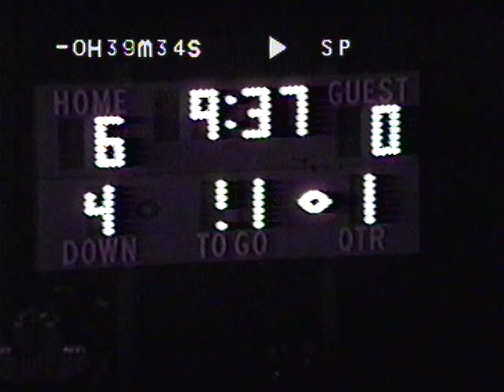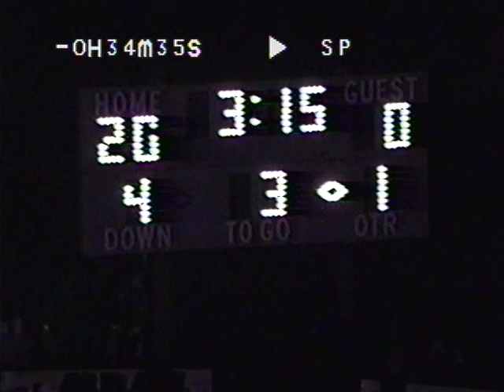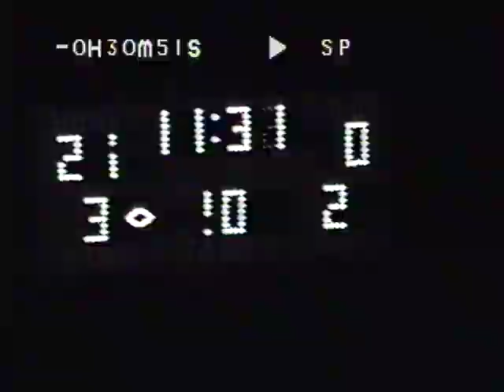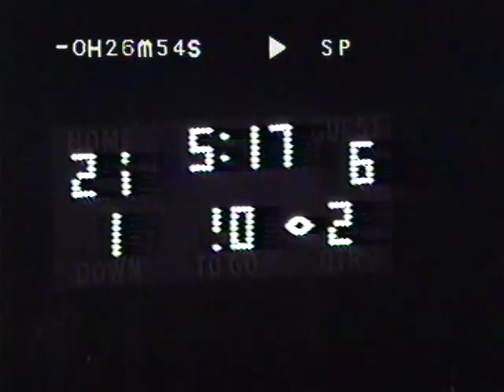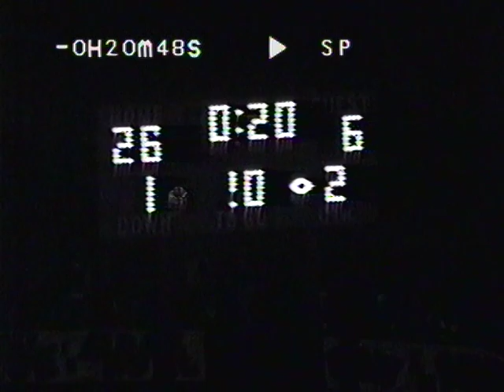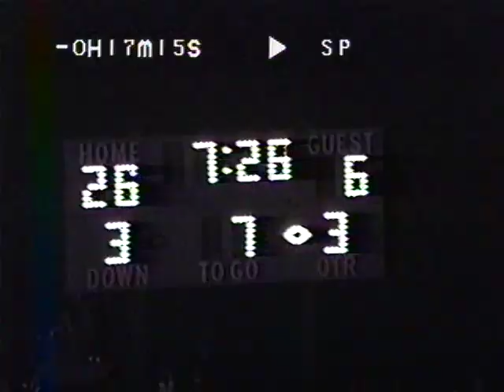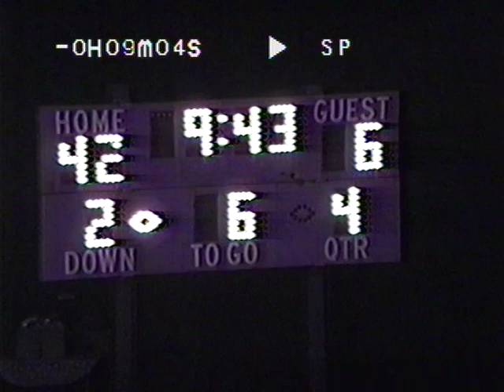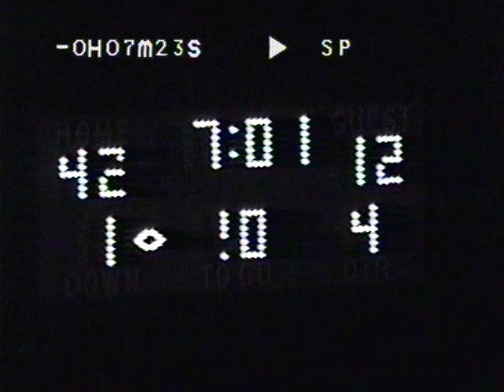Beaver Bobcats Football at Blackhawk 11/06/92